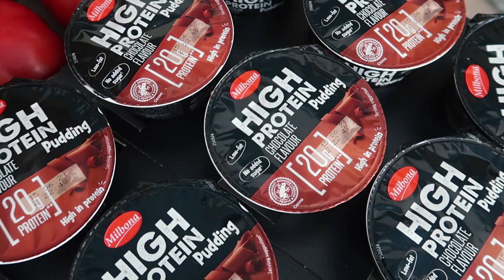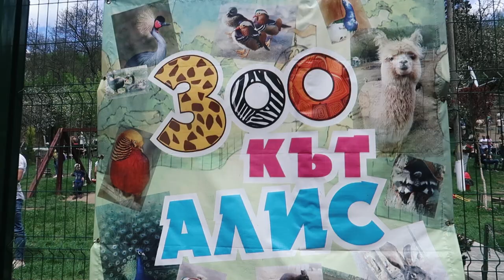КАКВО ПАЗАРУВАМ, ЗА ДА ОТСЛАБНА | ВЪВ ФОРМА ЗА СВАТБАТА - Еп. 2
Добре дошли във втори епизод от поредицата "ВЪВ ФОРМА ЗА СВАТБАТА"! В тази поредица ще споделям с вас трансформацията на моята форма и по-точно изчистването на подкожните мазнини, за да изглеждам максимално добре за сватбения ни ден и предстоящото лято! Също, ще ви държа в течение как върви подготовката покрай сватбеното тържество, но няма да ви издавам много детайли, защото ви очаква нещо още по-готино като епизоди конкретно за нашата сватба! Развълнувани сме, че можем да споделим всичко това с вас! Изпращаме ви прегръдки!

👥 Онлайн Треньорство/ Online Coaching - Ако имате нужда от помощ да свалите или да качите килограми , ако искате да изградите здравословни навици и да постигнете промяната, за която винаги сте мечтали, то свържете се с нас на този имейл адрес, за да обсъдим как може да станете наши клиенти: и да ви обясним как работи нашата програма.

Прегръдки,
Ива